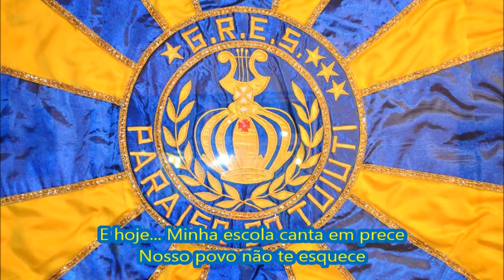Paraiso do Tuiutí 2004 Letra e Samba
G.R.E.S. Paraíso do Tuiutí - Carnaval 2004
Colocação: 8° lugar do Grupo A (atual Série A)
Enredo: "Olha Que Coisa Mais Linda, O Poeta Está no Paraíso"
O Tuiutí passou por uma boa fase no início da década passada, chegando a desfilar no Grupo Especial, em 2001. Em 2004 a escola de São Cristóvão homenageou o poeta Vinícius de Moraes, que se estivesse vivo, completaria 90 anos. O samba, na minha opinião, foi o mais bonito do grupo, porém, com o desfile fraco e pobre, o Tuiutí por pouco não desceu para o Grupo B.